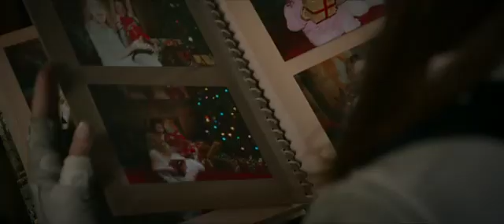BLACK WIDOW TRAILER | LEGASY